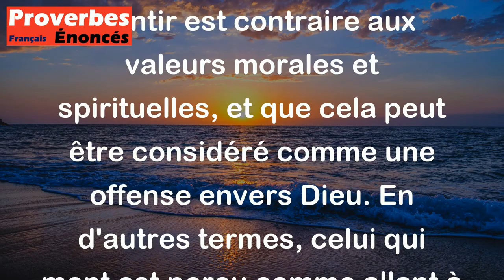Proverbe Oriental - Le menteur est l'ennemi de Dieu.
Ce proverbe oriental "Le menteur est l'ennemi de Dieu" souligne l'importance de dire la vérité et de ne pas mentir. Il met en avant le fait que mentir est contraire aux valeurs morales et spirituelles, et que cela peut être considéré comme une offense envers Dieu. En d'autres termes, celui qui ment est perçu comme allant à l'encontre des principes divins et se met en opposition avec la vérité et l'intégrité. Ce proverbe nous rappelle donc l'importance de l'honnêteté et de la sincérité dans nos paroles et nos actions.